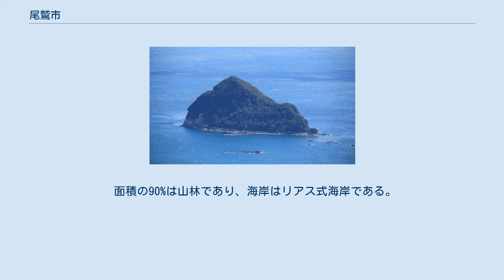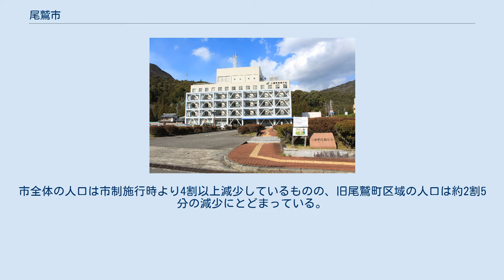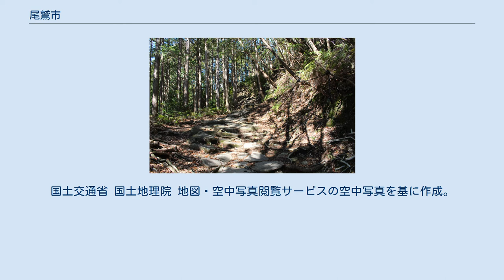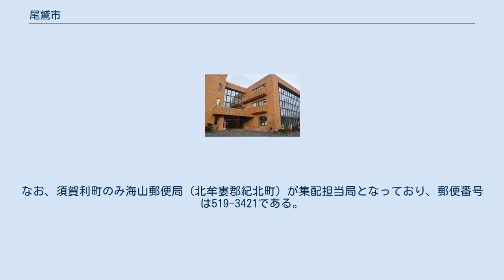尾鷲市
尾鷲市（おわせし）は、三重県南部にある市。
東紀州地域に含まれ、熊野灘に面している。
降水量が多いことで知られる。
 面積の90%は山林であり、海岸はリアス式海岸である。
黒潮の流れる熊野灘に面し、背後を山に囲まれていることから、南からの暖かく湿った空気が流れ込みやすい春から秋にかけて、雨雲が発達しやすく、日本国内で見ても非常に雨が多い。
年間降水量は1981年から2010年の平年値で3,848.8mmである。
降水量は多いが、晴天時も多い。
 市東部の須賀利町は、長年陸路が通じず、昭和の大合併の際に、海路交通しかない尾鷲市への編入を選択し、飛地の状態となっている。
 尾鷲市の人口のうち8割以上が旧尾鷲町に集中している。
市全体の人口は市制施行時より4割以上減少しているものの、旧尾鷲町区域の人口は約2割5分の減少にとどまっている。
 南東の季節風の影響で降水量が非常に多い。
その降水量は、4000mm近くに達する。
日照時間は降水量の割に多い。
年平均気温は16.1℃。
 表記が「おわせ」ではなく「をわし」となっている1942年の尾鷲駅 市名は「おわし」と読まれることもあるが、地元では本来「おわしぇ」と読んでいたので、それを標準語化した「おわせ」を市名に制定した（1954年6月20日制定）。
なお、1942年に撮影された尾鷲駅の写真では「をわし」と駅名標に書かれている。
 尾鷲市中心部周辺の空中写真。
1976年撮影の9枚を合成作成。
 議会・選挙 任期：2017年（平成29年）6月11日から2021年（令和3年）6月10日 市役所・支所 市の施設 尾鷲市立天文科学館（中村山公園） 尾鷲市立中央公民館 尾鷲市は地上一般放送局の免許を取得し、オワセグとしてワンセグエリア放送を実施している。
 三重県尾鷲庁舎 尾鷲市内の集配担当局は、須賀利町を除き尾鷲郵便局が担当しており、郵便番号は519-36xx、519-37xx、519-38xx、519-39xxである。
なお、須賀利町のみ海山郵便局（北牟婁郡紀北町）が集配担当局となっており、郵便番号は519-3421である。
 （2012年12月現在） 運営は全て、尾鷲民生事業協会に委託している。
 尾鷲駅 市の中心となる駅：尾鷲駅 尾鷲港 尾鷲市側から馬越峠を越える熊野古道伊勢路の石畳道 熊野古道センター 尾鷲神社 中村山城の本丸（中村山公園）